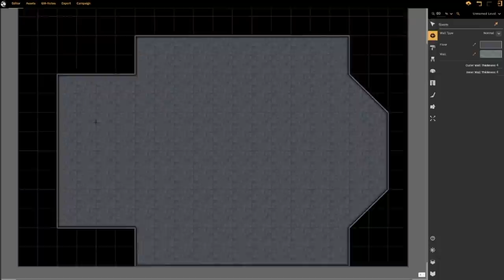Van Richten's Guide to Ravenloft Review | 5e D&D | Web DM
The mist beckons, so that must be time for Web DM to review Van Richten's Guide to Ravenloft! Overall, we really like a lot of this book! It's a great introduction to running RPGs in the horror genre. But we think it could go further! Here's our honest review where we discuss what we like and what we'd change if it were up to us.

We've got a bonus podcast that you can get every single week where we go into way more topics! Plus ad-free show audio, and discord and live hangouts for select tiers! Become a Web DMN today!